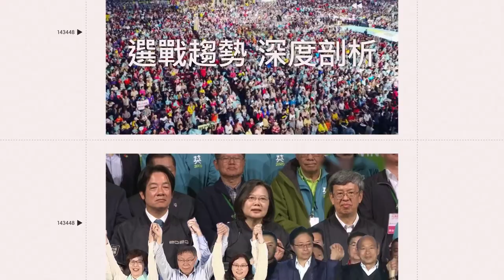冷炸！喵皇又在暖爐旁「張」 奴才妥協開暖氣 牠瞇眼超幸福｜三立娛樂星聞